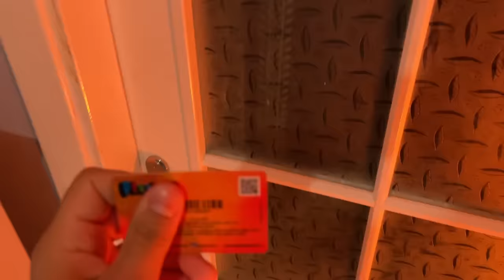ELİF KAÇIRILDI! KURTARMAYA GİTTİM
Selam arkadaşlar, ben Ali Sürücü. Kardeşi Elif eğlenceli çocuk videoları izle
Bugünkü videomuzda --. Biz çekerken çok eğlendik, umarım siz de izlerken eğlenirsiniz, keyifli seyirler dilerim ♥